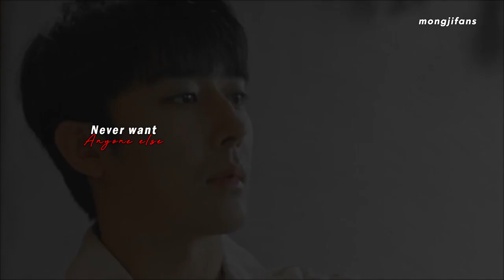Was It Love? ⎥⎥ ❝ 𝐈 𝐋𝐨𝐯𝐞 𝐇𝐞𝐫 ❞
× Was It Love ⁏ We, Were in Love ⁏ Woori, Saranghaeteulkka
× Song Ji Hyo ‣ Noh Ae Jeong
× Son Ho Jun ‣ Oh Dae O
× Song Jong Ho ‣  Ryu Jin
× Koo Ja Sung ‣  Oh Yeon Woo
× Kim Min Jun ‣  Koo Pa Do
♫ Music ⁍ Crazy Beautiful